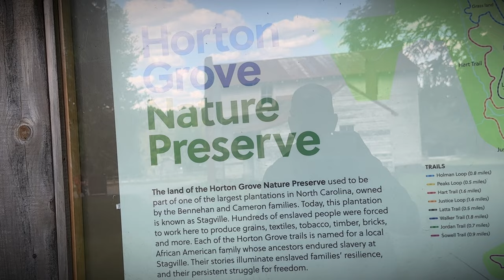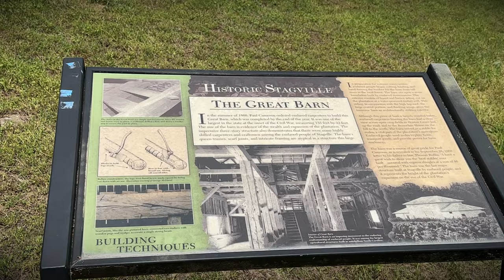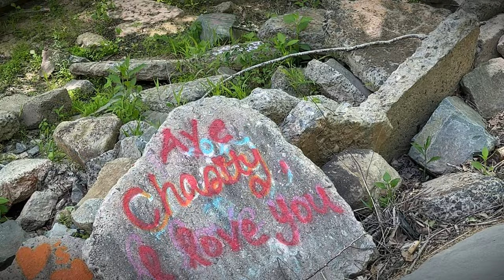MTBPlanB '23 Beta 390rr-s dual sport riding old dirt roads and finding a plantation with slaves.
Join me this week as we visit historic Stagville located near Bahama NC, a once thriving Plantation with slaves in North Carolina. This area is now under the Horton Grove Nature Preserver. I also venture to some other dirt roads near NC State University Forestry land  on the Beta 390rr-s dual sport motorcycle.